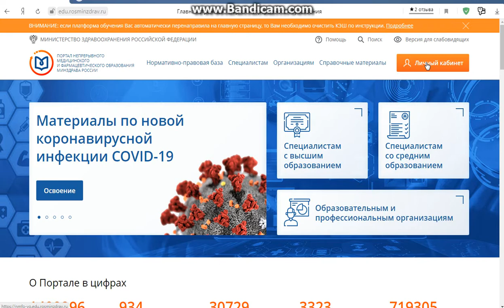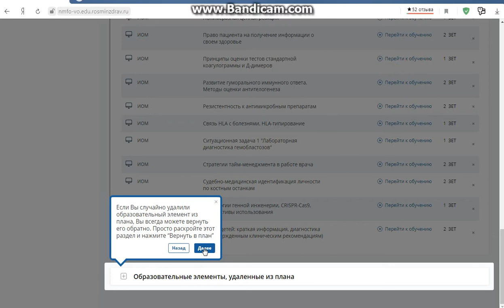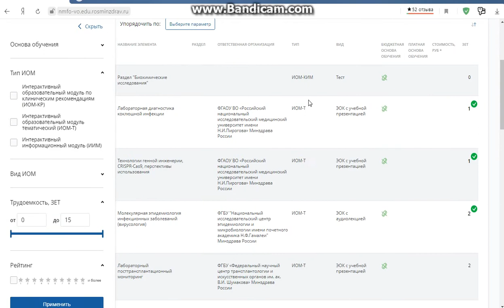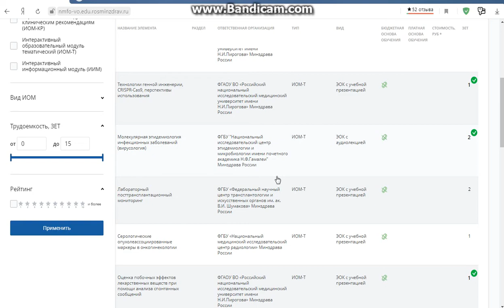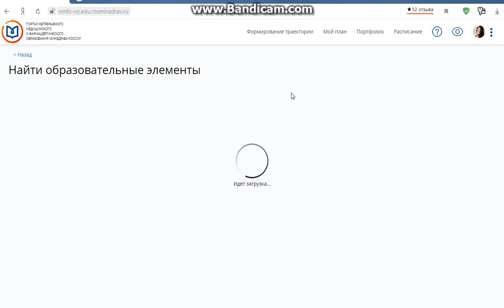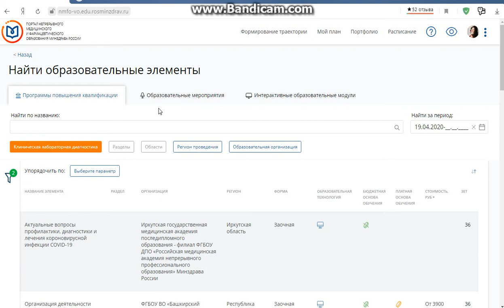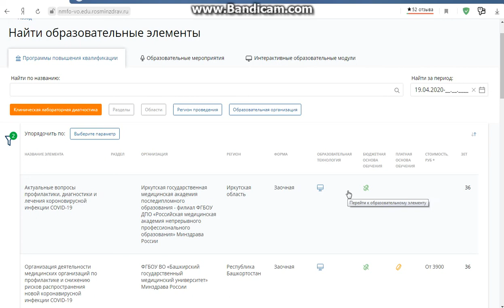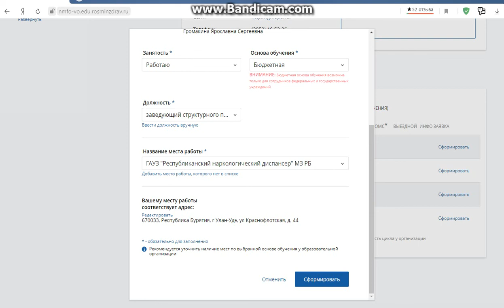НМО как выбрать тему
Как выбрать тему НМО (непрерывное медицинское образование).